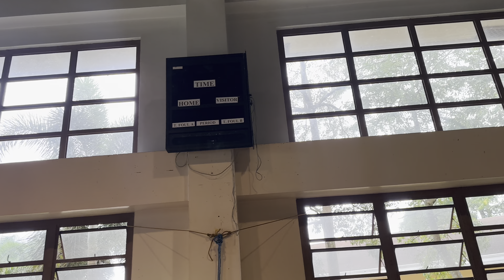Court The Mills